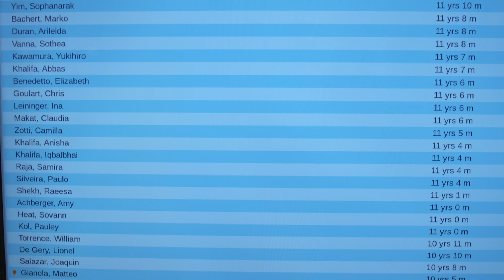Working at LeMaitre